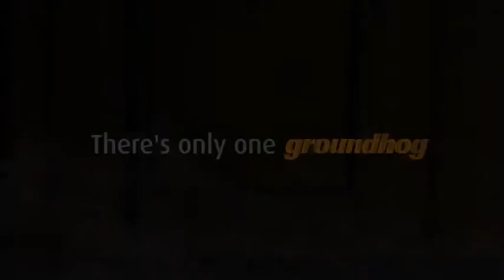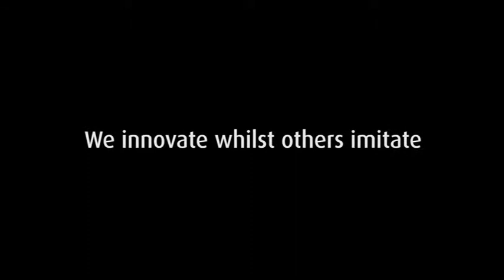Innovation & Imitation advert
GenQuip Groundhog Innovation & Imitation advert